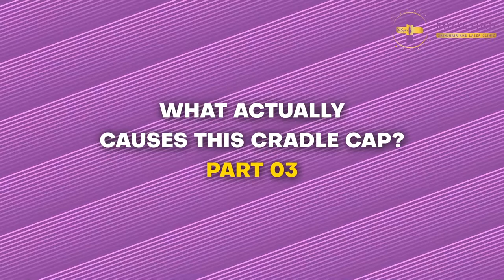Cradle Cap | Treatment of Cradle Cap | Baby Rashes | Dr. Syed Nazim | Royal Lush Clinic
Does your child have a flaky scalp? If yes then he could have condition “cradle cap”. This is a common skin related issue. Watch our previous series of 2 videos on Cradle cap to know in detail. This video talks about the various treatment and prevention methods.

Cradle cap turns babies’ skin yellow and flaky, if your baby is also suffering from the same situation consult a pediatric dermatologist today. It involves proper management of the condition.

One of the best dermatologists & Aesthetic Surgeons in South Delhi and Gurugram.

OR
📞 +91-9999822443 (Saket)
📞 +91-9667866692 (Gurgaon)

Royal Lush Skin Clinic is a leading Dermatology Clinic in Delhi-NCR, providing patients with Skin and Hair services at its state-of-the-art clinic; geared for comfort.

Royal Lush Skin Clinic is uniquely positioned to provide the best, safest, most effective treatment for a wide range of issues based on each patient’s skin type, health history, and objectives.

Services offered at Royal Lush Skin Clinic -
✔ HAIR TRANSPLANT
✔ COSMETIC TREATMENTS
✔ SKIN TREATMENTS
✔ HAIR TREATMENTS
✔ LASER TREATMENTS
✔ PAEDIATRIC DERMATOLOGY

Why Dr. Syed Nazim Hussain?
More than 12 yrs of experience.
HE IS ONE OF THE BEST DERMATOLOGIST, AESTHETIC SURGEON, HAIR TRANSPLANT SURGEON

Indian Association of Dermatologists, Venereologists & Leprologists
(IADVL)Consultant Dermatology Skin Institute Delhi Member of European Academy of Dermatology and Venereology
Member of Royal College of Physicians and Surgeons Glasgow UK.
Medical Council Of India No.29088, DMC No.40124DNB Dermatology National Board of New Delhi- 2011
MD Isfahan University Of Medical Sciences, Isfahan, Iran 2005

Hydra Facial Treatment done by Dr Syed Nazim - Patient Testimonial